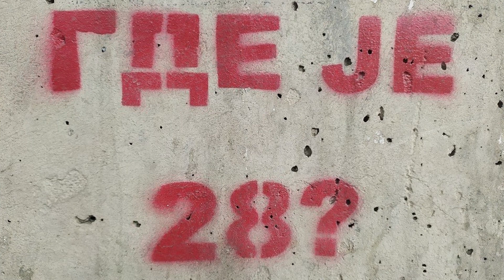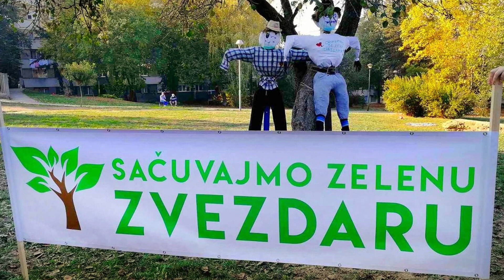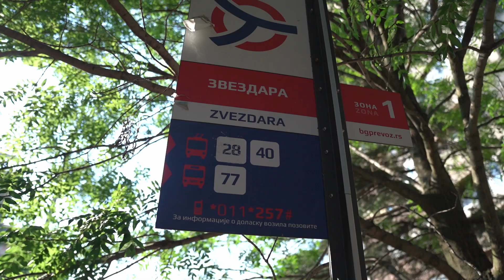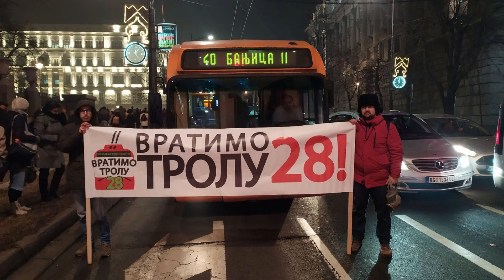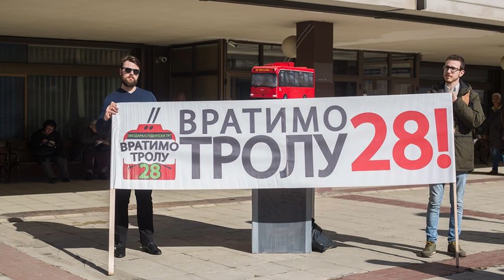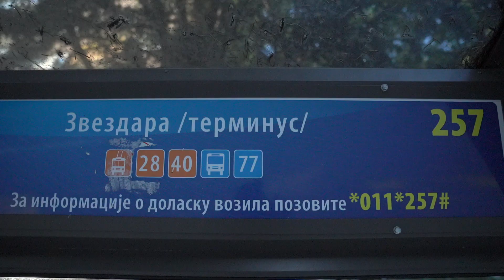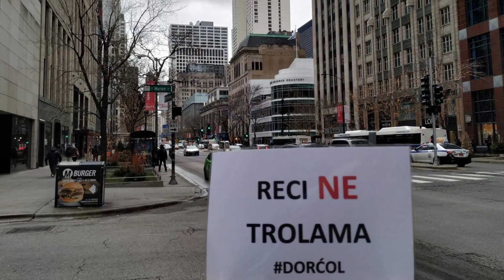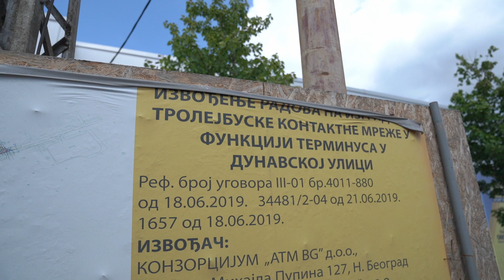Grad da radi u interesu građana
Da li trenutna administracija ima dovoljno sluha za potrebe Beograđana?
Kakve propuste i nezakonitosti sprovodi administracija grada?
Koje metode grad Beograd primenjuje pri razgovorima sa svojim građanima?
Da građani učestvuju, da napravimo bolji grad.
Grad po meri građana.

Bitcoin podršku šaljite ovde:
1FKdU3yfeGQqtHxiF7RSzYfAun7coqh2R6